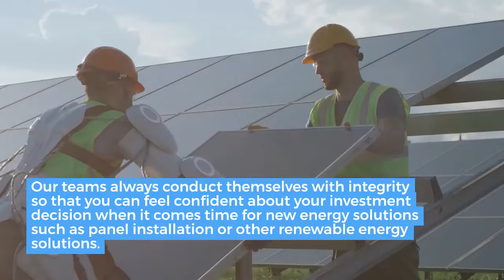Solar Systems Willawong 4110 | Save $1,000s Per Year With Solar | With $0* Upfront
Tired of paying sky-high energy bills? Solar power is a great way to cut down on your reliance and save money.

Solar Systems Willawong installs top-quality panels at an affordable price with $0* upfront, so you can worry less about rising prices!

With over 10 years of experience, LB Solar has become a trusted name in solar panel installations.

Name: LB Solar Logan Reserve
Address: 9 Reed Street, Logan Reserve 4133